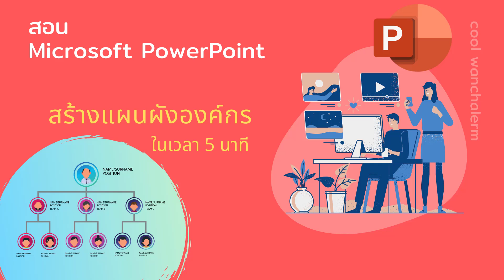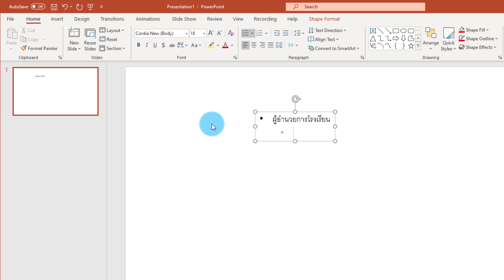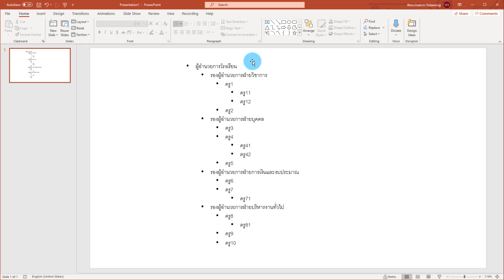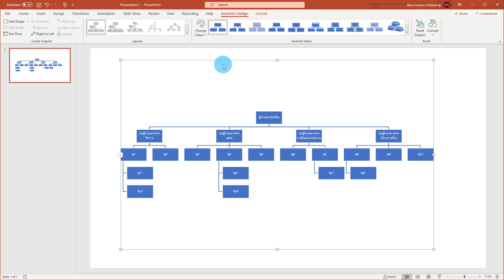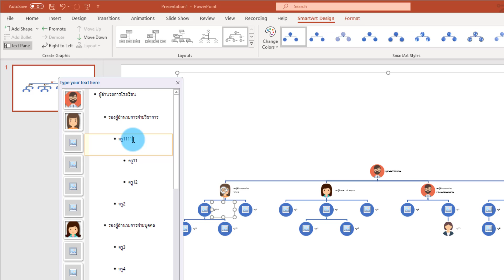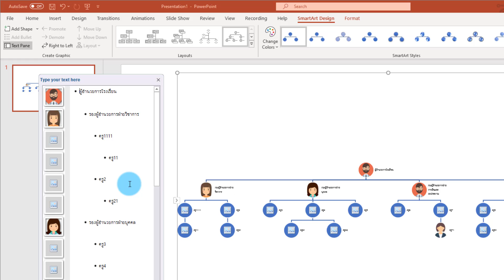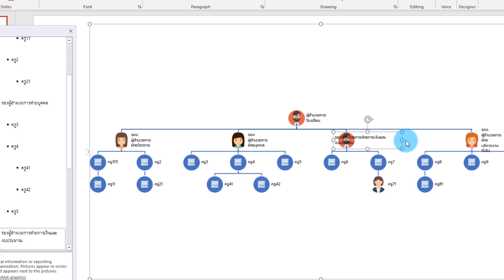สร้างแผนผังองค์กรด้วย PowerPoint ง่าย ๆ ใน 5 นาที (Organization chart with PowerPoint)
สร้างแผนผังองค์กรง่ายๆ ไม่ต้องวาดเองให้ยุ่งยากอีกต่อไป